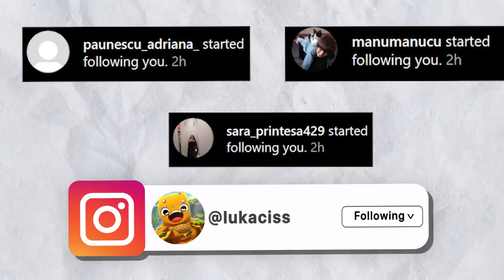Ana Afla de Bazele Secrete Din Casa Ei!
🍔VIZIONARE PLĂCUTĂ!🧡